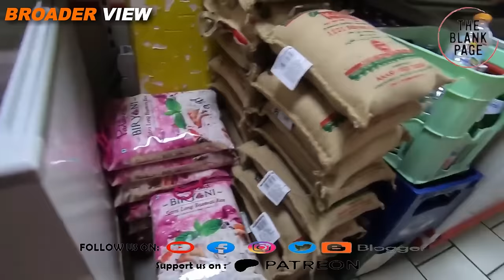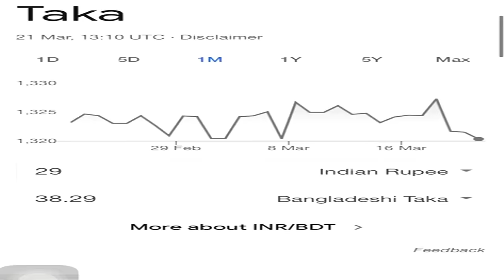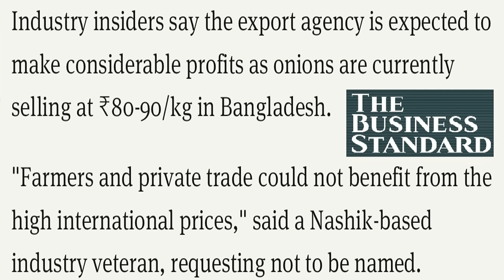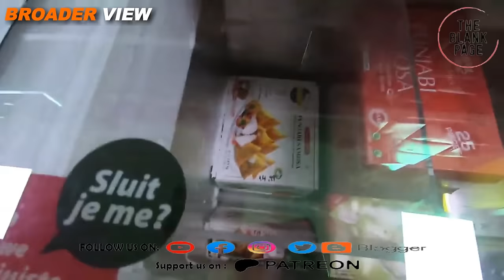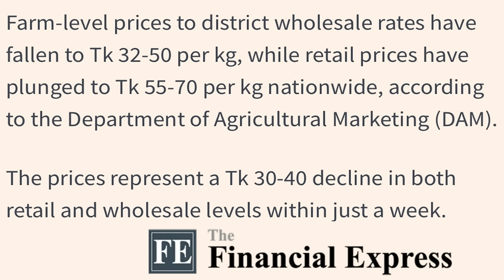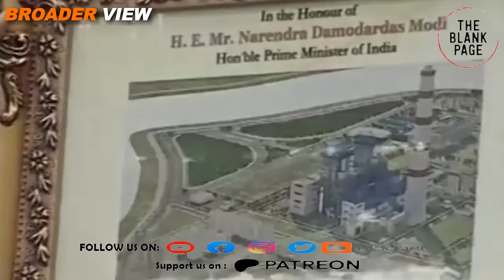India Out campaign: The collective wisdom of Bangladesh has stunned Indian policy makers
Only until few days back there was a massive onion demand in the markets of bangladesh and AL government decided to purchase onions from india to meet this shortage. However the demand of onions has gone down dramatically after this announcement due to boycottindian_product campaign in the country.